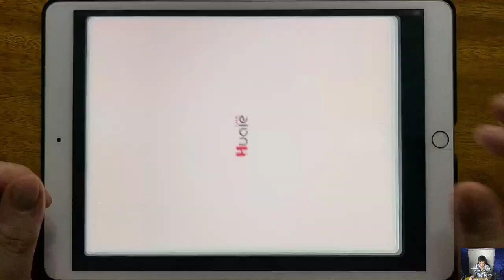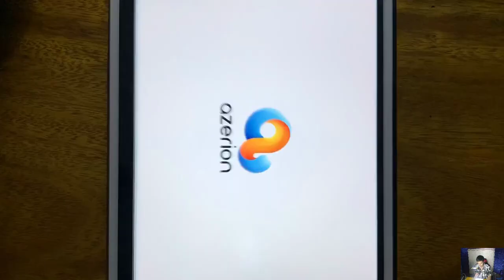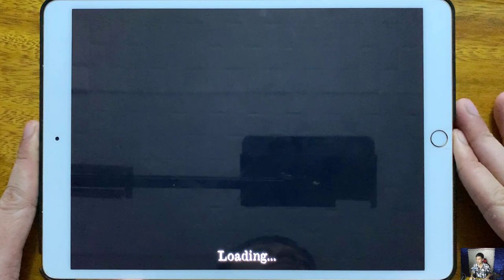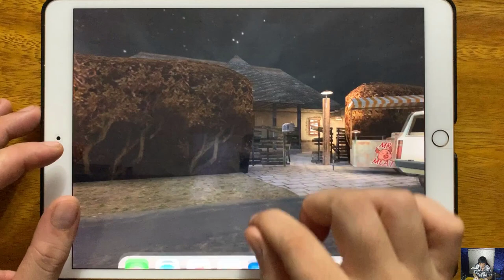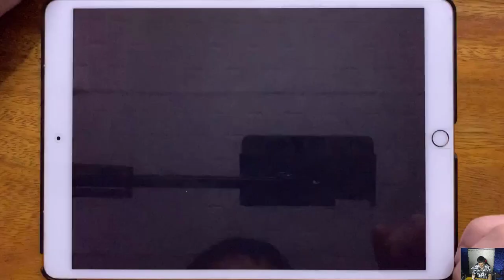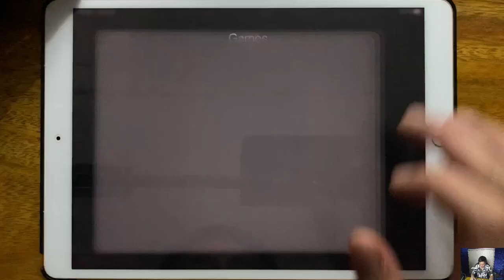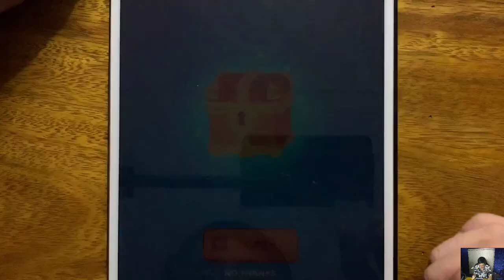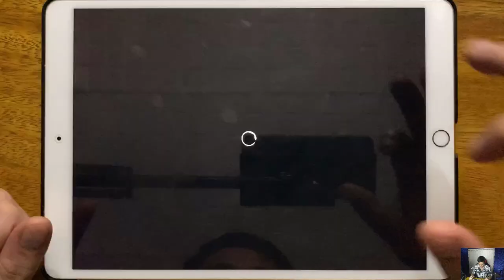Super Wings, Mr Bullet, Troll Quest TV Shows, Mr Ninja, Mr Meat, Mr Stick, Lego Batman, DC Legends..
Super Wings, Mr Bullet, Troll Quest TV Shows, Mr Ninja, Mr Meat, Mr Stick, Lego Batman, DC Legends, Mr Dog Scary Story, Escape Masters, Weapon Master,Mr Granny